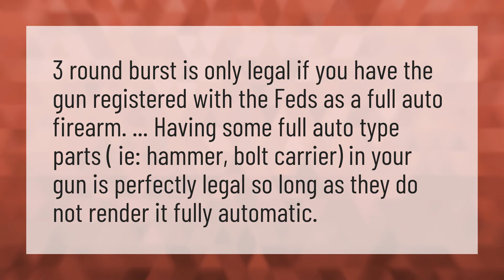Are 3 round burst guns legal?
FN Mean • Are 3 round burst guns legal?